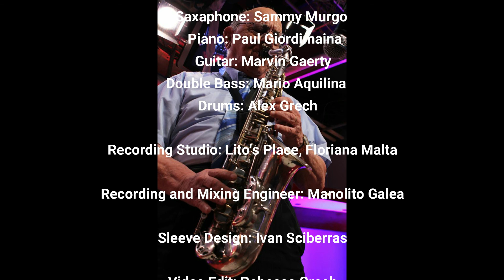Sammy's Swing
This CD Album was recorded as a tribute to one of the great jazz saxophone players Malta has ever had. Sammy Murgo,  recorded this Album at the age of 79. He is still playing the saxophone till this very day.
Recorded at Lito's Place Floriana, Malta. Sound and Mixing Engineer Manolito Galea.
Musicians on this track:
Sammy Murgo - Alto Saxophone
Paul Giordimaina - Piano
Marvin Gaerty - Jazz Guitar
Mario Aquilina - Double Bass
Alex Grech - Drums